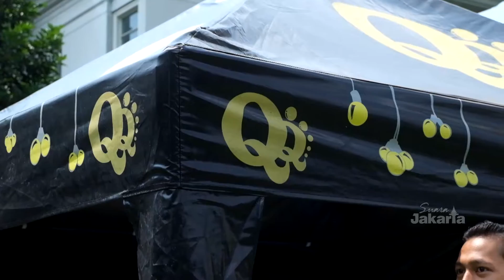SUARA JAKARTA CAFE QQ Kopitiam Berkurban Sapi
Pemirsa suara jakarta tepat pada senin 12 september lalu umat islam merayakan hari besar idul adha.tentu saja momen ini tak lengkap dilewati jika tanpa  prosesi pemotongan hewan qurban. Bertempat di kawasan senayan residen jakarta berlangsung acara pemotongan hewan qurban dimana salah satu penyumbang qurban adalah restoran qq kopitiam. Restoran yang cukup populer di jakarta ini menyumbangkan satu ekor sapi untuk dibagi-bagikan/ kepada karyawan warga dan kepada yayasan dhuafa.